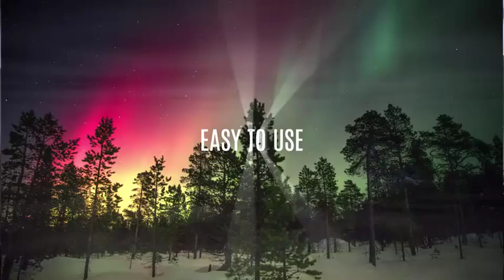New Look Slideshow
Project After effects